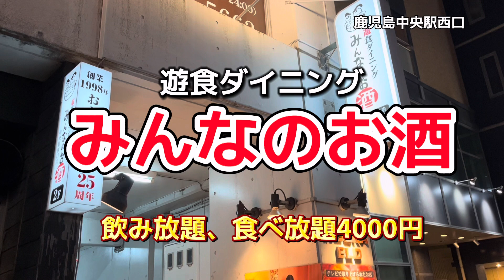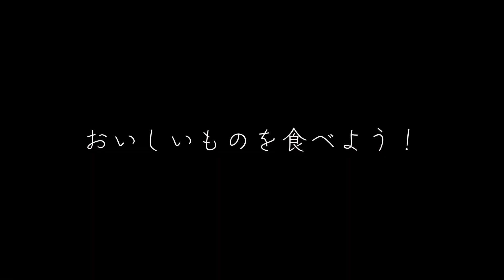鹿児島グルメ5 鹿児島中央駅西口 遊食ダイニング みんなのお酒🔥 飲み放題、食べ放題4000円🔥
遊食ダイニング みんなのお酒 中央駅西口店

昔の仕事仲間とここで宴！
ここが食べ放題、飲み放題の店で、無茶苦茶うまい！
それなのに4000円！
リーズナブルで素敵な雰囲気のお店です。🔥